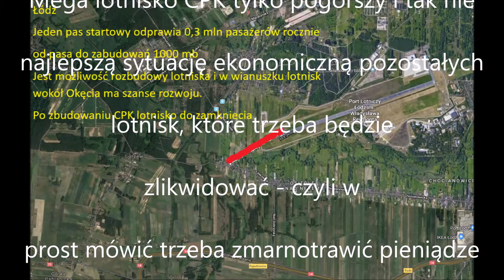Lotniska na świecie a w Polsce 2020